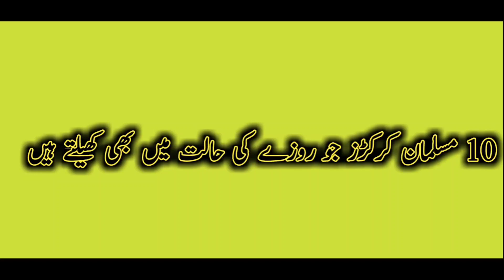10 Muslim Crickets who Played With Roza in Ramzan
10 Muslim Crickets who Played With Roza in Ramzan
10 مسلمان کرکڑز جو روزے کی حالت میں بھی میچ کھیلتے ہیں